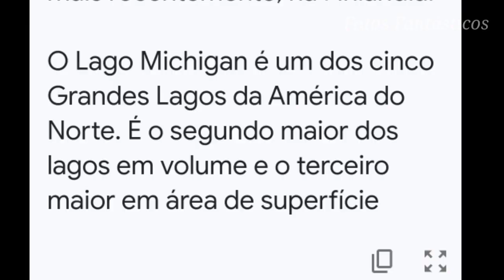OVOS DE GELO FLUTUANTES E CACOS CONGELANTES | RARO EVENTO CLIMÁTICO